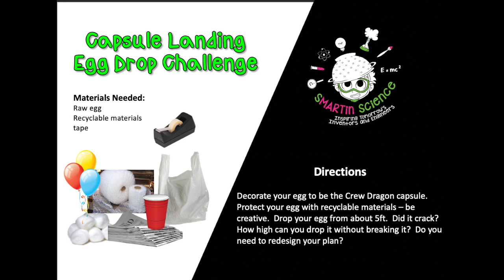Capsule Landing: Egg Drop Challenge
This movie is about the Falcon 9 rocket landing and a simulated Crew Dragon  landing with an egg drop challenge.